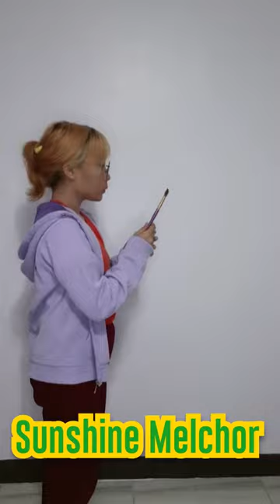TamsUpStudios: "Pass the Brush" challenge by FEU Alabang & FEU Tech Multimedia Arts students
Multimedia Arts students from FEU Alabang and FEU Tech proudly showcase their art skills by joining the “Pass the Brush” Tiktok challenge. Let's have a glimpse of their awesome drawings and paintings by watching this short video.

Bachelor of Multimedia Arts is a four-year program of FEU Alabang and FEU Tech that aligns itself to the rapid convergence of media technologies and practices by teaching students how to develop conceptual, technical, aesthetic, and professional competencies for effective, critical and innovative storytelling.